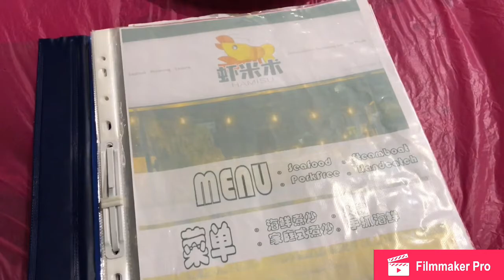* Hamisu * Seafood Halal Restaurant Penang Malaysia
Boat Noodle